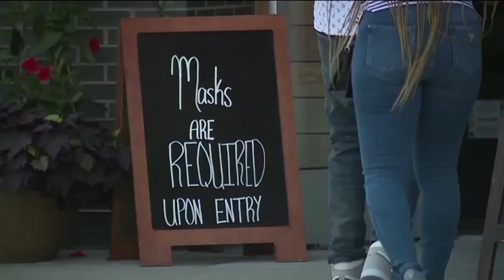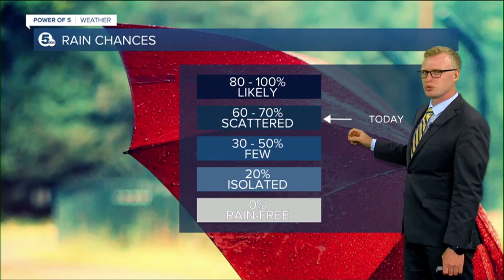News 5 Cleveland Latest Headlines | September 30, 12pm